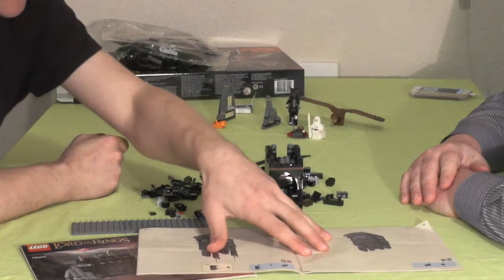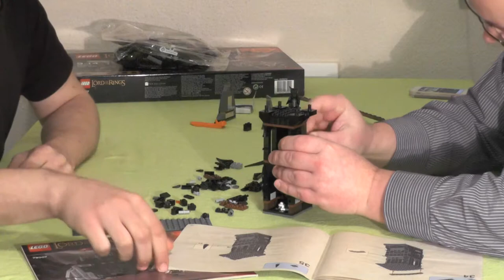Let's build "Herr der Ringe™ - Die Schlacht am Schwarzen Tor" #2 (german / realtime)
In diesen Videos setzen wir "zwei Unternehmer", bestehend aus Tobias und Thorsten, das Set "Die Schlacht am schwarzen Tor" aus den "Herr der Ringe™"- Filmen  aus über 243 Legosteine zusammen. Dieses Mal kann selbst Thorsten mitreden, der nun alle drei Filme gesehen hat; und das in einem Marathon der Trilogie zu Silvesterabend. Bekannt ist dieses Tor vor allem aus zwei Szenen, die im Film eine wesentliche Rolle spielen. Zum Einen, als Frodo mit seinen Freund Sam und Gollum davor standen und er einfach hindurchgehen wollte. Zum Anderen natürlich durch die namensgebende Schlacht zum Schluss des letzten teils.
Mehr erfahrt ihr, wenn ihr euch unser Projekt anseht, mitredet und vielleicht ein Abo dalasst.